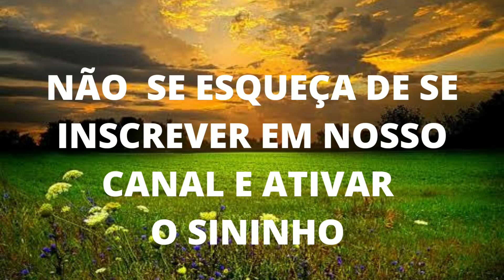JOGO DO BICHO PALPITES PARA O DIA 14/11/2022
Veja nesse vídeo como ganhar no jogo do bicho hoje dia 14/11/2022 palpites e dicas que irão te ajudar a ganhar.

*PALPITES PARA O DIA 14 VALENDO PARA TODAS LOTERIAS.*

145  147
814  036
703  925

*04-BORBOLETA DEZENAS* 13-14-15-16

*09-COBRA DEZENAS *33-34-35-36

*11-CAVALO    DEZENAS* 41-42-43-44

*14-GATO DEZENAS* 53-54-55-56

*19-PAVÃO  DEZENAS*
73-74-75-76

*24-VEADO  DEZENAS*
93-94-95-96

*JOGUE OS GRUPOS E SUAS DEZENAS E TAMBÉM DUPLAS E TERNOS*.